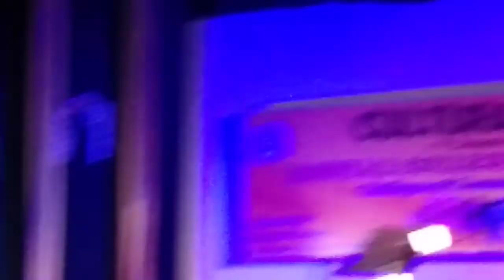Aushajya live at Assam Agriculture University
Annual day at Assam Agriculture University